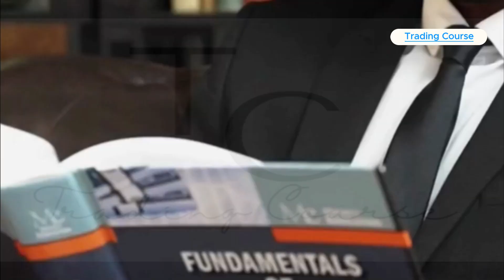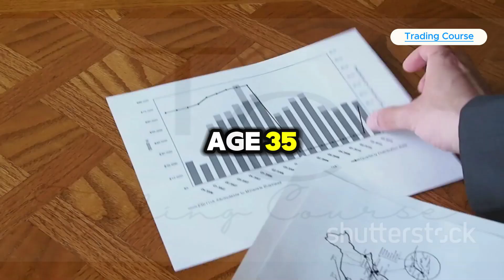The Magic of Compounding and Long Term Investment